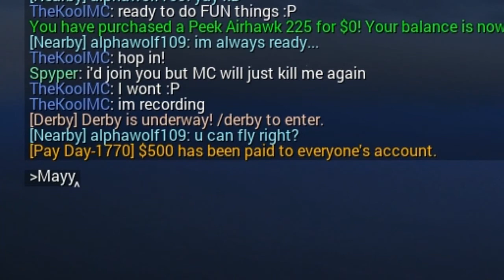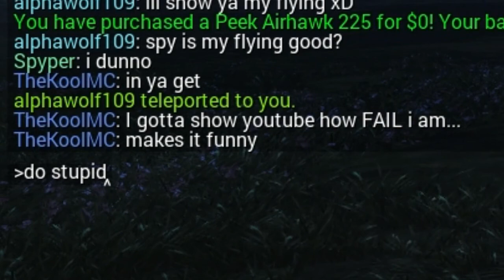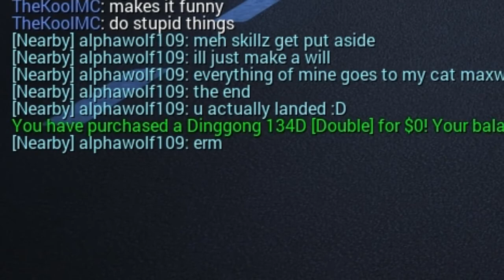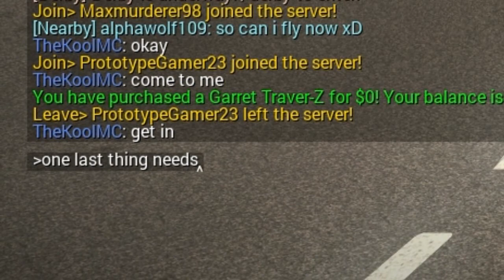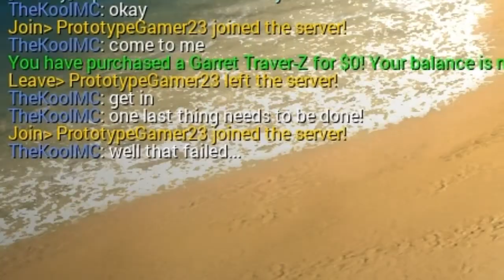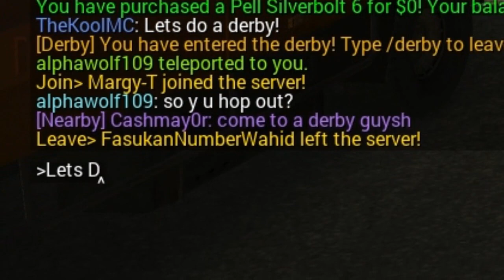Learning to Fly (Just Cause 2) - Montage 1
This is Just Cause 2. It is an open world, similar to GTA V, but your chain and parachute are you best friend. I put together a few funny moments I had while playing.

Thank You Dane for giving me the game!